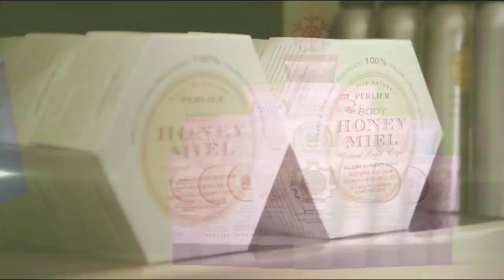HSN | Concierge Collection Bedding 10.26.2016 - 01 AM